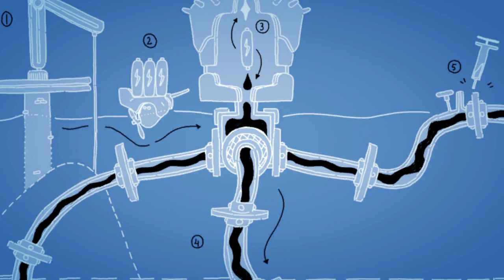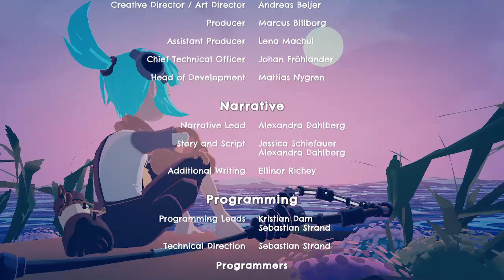[Switch] [DE] Wavetale - Clips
Aufgenommen am:
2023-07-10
- 13:30:23
- 13:30:49
- 13:31:06
- 13:31:24
- 13:31:44
- 13:32:04
- 13:32:25
- 13:32:38
- 13:34:04
- 19:19:50
- 19:20:01
- 19:26:26
- 19:31:32
- 19:31:43
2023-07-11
- 17:18:12
- 17:18:19
- 17:27:09
- 17:36:20
- 17:41:48
- 17:47:00
- 17:50:25
- 17:50:39
- 17:50:46
- 17:50:58
- 17:51:09
- 17:51:24
- 17:52:21
- 17:52:27
- 17:55:31
- 17:59:01
- 17:59:17
- 17:59:35
- 17:59:51
- 18:00:05
- 18:00:19
- 19:36:07
- 19:36:19
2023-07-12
- 16:14:40
- 16:17:45
- 16:18:00
- 16:18:18
- 16:18:29
- 16:18:47
- 16:19:04
- 16:19:14
- 16:26:23
- 16:26:31
- 16:28:23
- 16:28:36
- 16:28:40
- 16:30:13
- 16:30:37
- 16:30:51
- 16:31:08
- 16:32:42
- 16:36:02
- 16:36:10
- 16:36:21
- 16:36:33
- 16:36:40
- 16:37:04
- 16:37:16
- 16:37:59
- 16:38:25
- 16:38:47
- 17:01:51
- 17:02:16
- 17:02:24
- 17:03:24
- 17:04:02
- 17:07:09
- 17:07:23
- 17:07:40
- 17:07:56
- 17:08:10
- 17:08:23
- 17:08:38
- 17:08:55
- 17:09:16
- 17:09:28
- 17:09:47
- 17:10:02
- 17:10:26
- 17:10:43
- 17:11:02
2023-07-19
- 16:51:47
- 16:51:58
- 16:57:25
- 17:02:20
- 17:02:38
- 17:02:57
- 17:06:03
- 17:16:32
- 17:17:08
- 17:20:47
- 17:20:56
- 17:26:35
- 17:27:12
- 17:27:31
- 17:28:24
- 17:28:41
- 17:28:57
- 17:29:12
- 17:29:24
- 17:30:46
- 22:58:42
- 22:59:00
- 22:59:24
- 22:59:44
- 22:59:56
- 23:00:13
- 23:00:32
- 23:00:46
- 23:00:58
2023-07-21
- 15:58:42
- 15:58:59
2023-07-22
- 02:18:28
- 02:19:07
- 02:19:29
- 02:19:45
- 02:20:06
- 02:20:32
- 02:20:53
- 02:21:10
- 02:21:36
- 02:21:57
- 02:22:27
- 02:22:45
- 02:23:02
- 02:23:27
- 02:23:43
- 02:24:06
- 02:24:29
- 02:24:48
- 02:25:06
- 02:25:17
- 02:25:36
- 02:25:50
- 02:26:00
- 02:26:12
- 02:29:05
- 02:29:26
- 02:29:35
- 02:33:36
- 02:36:17
- 02:42:37
- 02:43:02
- 02:43:24
- 02:43:48
- 02:44:06
- 02:44:20
- 02:44:33
- 02:44:46
- 02:44:58
- 02:45:09
- 02:45:28
- 02:45:39
- 02:46:27
- 02:46:44
- 02:47:15
- 02:51:56
- 02:52:16
- 02:52:26
- 02:52:33
- 02:52:50
- 02:53:03
- 02:53:21
- 02:53:35
- 02:53:54
- 02:54:16
- 02:54:40
- 02:54:59
- 02:55:27
- 02:55:47
- 02:56:13
- 02:56:43
- 02:57:02
- 02:57:22
- 02:57:47
- 02:58:08
- 02:58:15
- 03:00:58
- 03:01:08
- 03:03:11
- 03:03:22
- 03:03:38
- 03:03:47
- 03:04:05
- 03:04:21
- 03:04:44
- 03:04:53
- 03:05:08
- 03:05:25
- 03:06:05
- 03:06:28
- 03:06:33
- 03:06:49
- 03:07:21
- 03:07:51
- 03:08:01
- 03:08:13
- 03:08:32
- 03:08:45
- 03:08:57
- 03:09:28
- 03:09:41
- 03:09:57
- 03:10:48
- 03:11:05
- 03:11:20
- 03:11:32
- 03:11:53
- 03:12:02
- 03:12:23
- 03:12:51
- 03:13:13
- 03:13:24
- 03:13:44
- 03:14:03
- 03:14:18
- 03:14:29
- 03:14:38
- 03:14:50
- 03:15:00
- 03:15:35
- 03:15:56
- 03:16:07
- 03:16:27
- 03:16:41
- 03:16:48
- 03:16:55
- 03:17:02
- 03:17:11
- 03:17:15
- 03:17:35
- 03:17:46
- 03:17:55
- 03:18:04
- 03:18:11
- 03:18:19
- 03:18:39
- 03:18:57
- 03:19:08
- 03:19:19
- 03:19:26
- 03:19:36
- 03:19:47
- 03:19:59
- 03:20:16
- 03:20:36
- 03:21:00
- 03:21:14
- 03:21:33
- 03:21:55
- 03:22:12
- 03:22:32
- 03:22:48
- 03:23:03
- 03:23:21
- 03:23:33
- 03:23:45
- 03:23:54
- 03:24:07
- 03:24:18
- 03:24:42
- 03:25:07
- 03:52:16
- 03:52:28
- 05:20:59
- 05:21:10
- 05:25:22
- 06:44:56
- 06:50:24
- 07:23:27
- 07:25:19